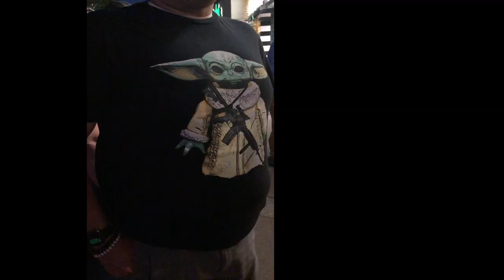Jon Favreau & Dave Filoni at Huge Lightsaber Event at Downtown DisneyLand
Creating Fun and Entertaining videos worth watching twice or ten times!